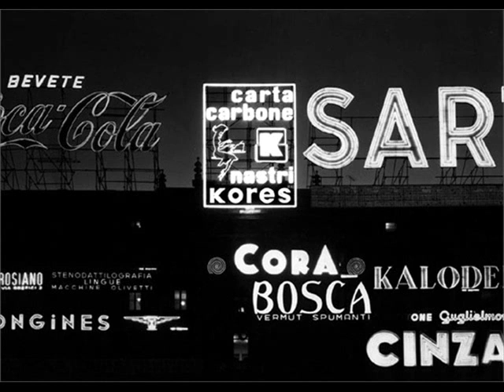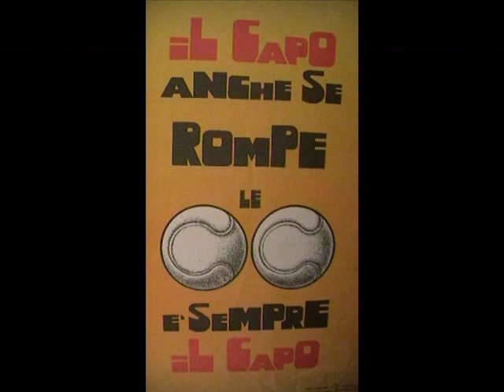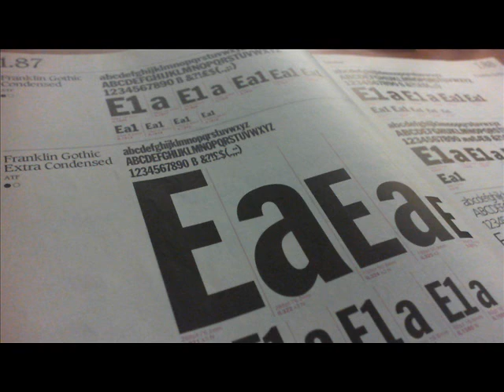Vita bohémienne- Milano anni '80-'90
In  Francia a fine '800 e dagli  anni a venire ,e ,fino ad oggi ,ci sono sempre stati dei giovani che hanno condotto una vita fuori dalle convenzioni.
Una vita bohémienne.
Tra il 1980 ed il 1990 a Milano vivevano  parecchi artisti, piu' o meno dotati, che provenivano da tutta Italia.
Portavano avanti studi e passioni sperando di diventare artisti di successo o perlomeno di lavorare nel settore che avevano scelto. Abitavano spesso in condivisione o in case di ringhiera della vecchia Milano. I prezzi erano sempre alti ed i proprietari affittavano qualsiasi spazio, anche malsano , umido, sporco e privo di servizi igienici e riscaldamento. A volte i bagni erano fuori dall'appartamento, sul pianerottolo: le cosiddette" turche" e a volte in casa non c'era nemmeno l'acqua calda.
I ragazzi per lavarsi dovevano andare alle docce pubbliche o negli alberghi diurni o nelle piscine comunali. Spesso vivevano in soffitte con topi e scarafaggi. Questo nella " MILANO da BERE" degli anni 80 . A San Babila c'erano i paninari e gli yuppies, managers rampanti .
Ma gli artisti volevano vivere del loro lavoro senza chiedere nulla alle loro famiglie nonostante spesso queste fossero benestanti. Consapevoli che non ci sarebbe stata gratificazione senza sofferenza, premio senza impegno.
Cosi' trascorrevano una vita sregolata cercando qualche lavoro saltuario e  applicandosi nelle loro arti, studiando e vivendo le notti milanesi.
 Notti milanesi in discoteca o in cerca di amori, sesso, droga, orge e , a volte pestaggi. Le bande di ragazzi, anche di buona famiglia , che passavano le serate ad aggredire per derubare o per divertirsi erano frequenti . Molti furono feriti o ammazzati nei parchi milanesi, specialmente omosessuali.
Molti artisti finirono la loro vita distrutti dall'eroina o dall'AIDS.
Negli anni 80 le stanze in condivisione con 3/4 persone costavano mediamente 10.000 lire al giorno e la notte bisognava stare attenti a non venir derubati dai compagni di stanza.
 I ragazzi si divertivano arredando le camere con le loro opere, suonando in compagnia, fumando,organizzando orge o bevute.
 Alcuni si prostituivano per mantenersi , altri si accompagnavano ai trans , altri si esibivano nei primi locali prive' per scambio coppie. I litigi con gli ex amici erano frequenti , come le fughe per non pagare affitti . L'amore te lo davano i gatti dei tetti.
Gli albergacci per prostitute erano squallidi come quelli per i  giovani che lavoravano come modelli di nudo per pittori  o per le case di moda. Interi stabili erano occupati da ragazzi ed "anziani" reduci degli anni 70.
Tanti  si ammalarono per il freddo e l'umidita' associate al fumo o all'ecstasy o all'alcool. Depressioni ed esaurimenti.

Volevano portare avanti le loro passioni ma  furono travolti dalle difficolta' della vita.

Pero,' per molti ,questa fu solo una parentesi e poi divennero degli affermati designers , attori o scrittori o artisti di successo o aprirono delle aziende nel settore per il quale avevano studiato.

La verita' è rivoluzionaria. La liberta' è rivoluzionaria. In ogni tempo è arduo vivere seguendo se' stessi .
Una vita dura quindi quella nella bellissima  Milano ,citta' affascinante, ma difficile.

Navigli
Case di ringhiera a Porta Venezia
Milano da Bere Amaro Ramazzotti
Insegne in Piazza del Duomo
Livio Caiulo
Gatti di Porta Venezia
Tom of Finland
Pamela Anderson
eroina
Craxi-Andrea Pazienza
Masters Immagini: Il Paninaro
Le Idee di Salemi
Catalogo Letraset
Soffitte via Curtatone
La verita' è rivoluzionaria: Ospedale Psichiatrico Trieste